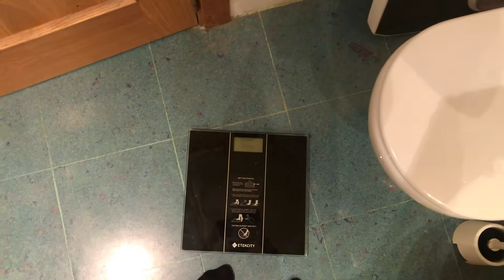DAY IN THE LIFE OF AN ACADEMY FOOTBALLER IN BARCELONA!!